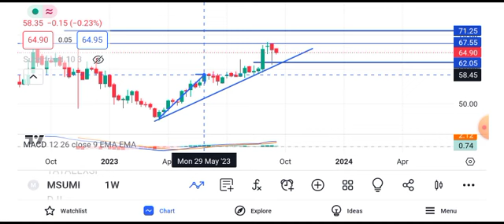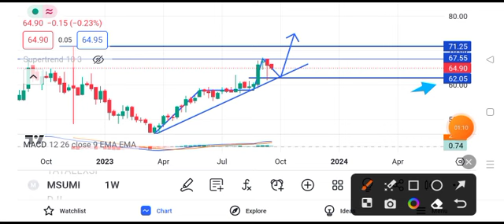motherson share news today